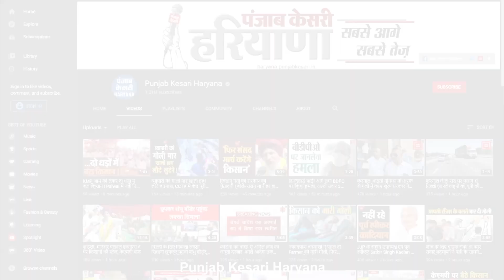Faridabad में बदलाव यात्रा का जनता पर खूब असर, पब्लिक बोली- एक मौका तो केजरीवाल का बनता है